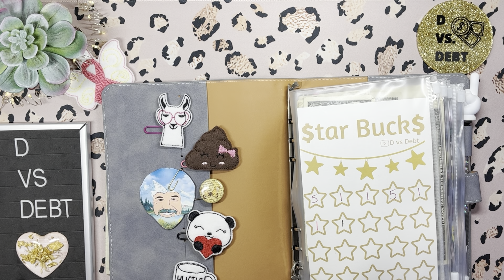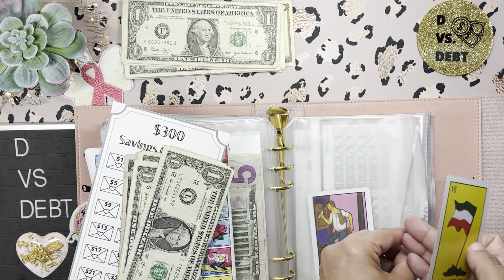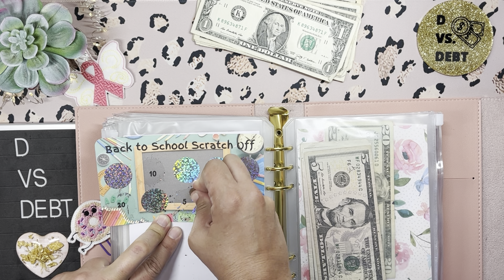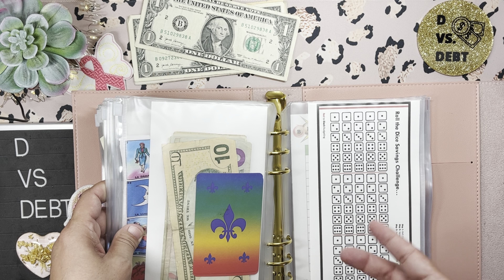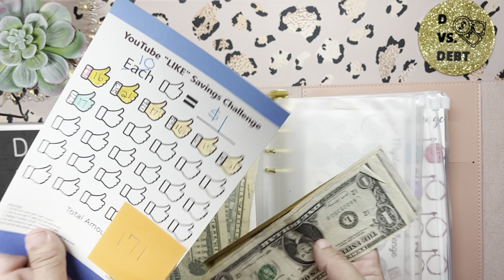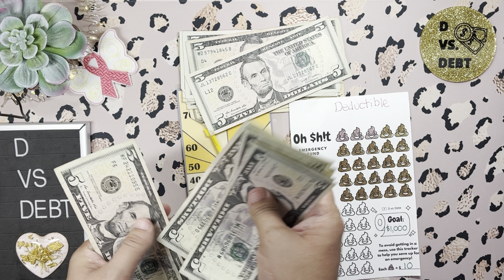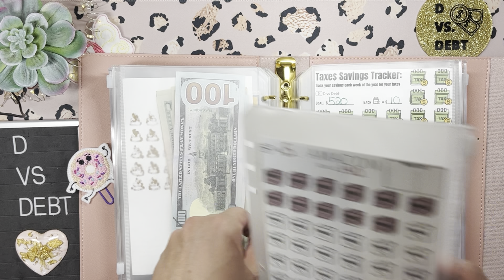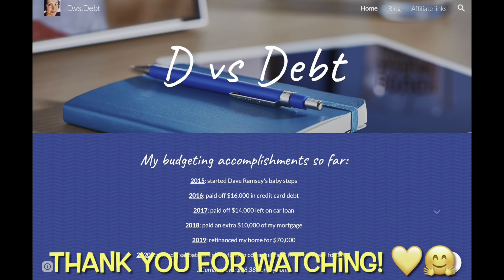Savings challenge Sunday plus sinking funds stuffing: heart attack edition￼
Classroom wish list:
I teach in a high poverty area on a campus with a high food insecurity rate, so I like to keep snacks available in my classroom and my office for my students:

Bingo, Alphabet, Roth IRA, Oh $h!t, and all my other savings challenges can be purchased at:

My freebie printables (24 envelope challenge, star notes, subscriber tracker, etc.) can be found on my site:

Thank you for joining me on my debt-free journey! I started with over $100,000 in debt and have paid off over $60,000. I’m currently on an even tighter budget than usual while on sabbatical for one year but am determined to keep chipping away at my debt during that time.

Mija you’ve got this notebook:
Brain dump checklist notebook:
Corgi composition notebook
Blessed, stressed, & checklist obsessed notebook

Visible unlimited wireless data, talk, & text (Verizon)
When you use my friend code, 37HNGSL, you’ll get your first month of service for only $5!

Fetch!
Get the app here & earn 2,000 points for your first receipt

Ibotta!
It's a free app that gets you cash back on the stuff you buy everyday.

Mercari:
Sign up for Mercari and get up to $30.

Items I use for budgeting and my videos:

Gold placeholder money:

Cash sorter tray:

Mildliner highlighters:

Frixion Erasable Pens:

Dot markers:

Mini binder envelopes (2”x3”)

Clear Zipper Cash Envelopes with Letter Stickers:

Laminator sheets 5 MM:

Arc paper punch:

SavvyCents Wallet